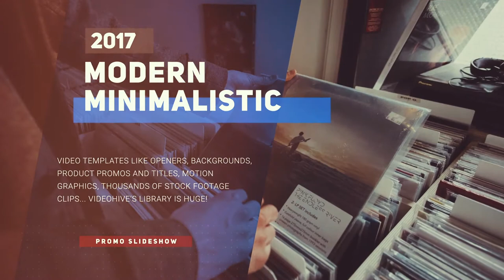Modern Corporate Presentation [Premiere Pro Templates]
🔴 Purchase Audio:
🔴 Details:

Multi-purpose
Color Control
You can use a photo or video
Free font
Photo are not included!
Soundtrack are not included!